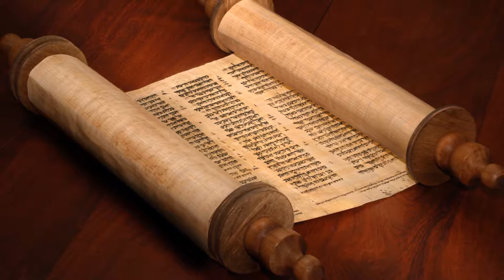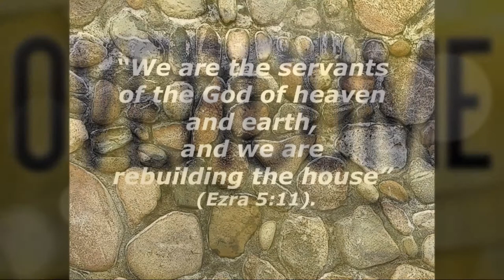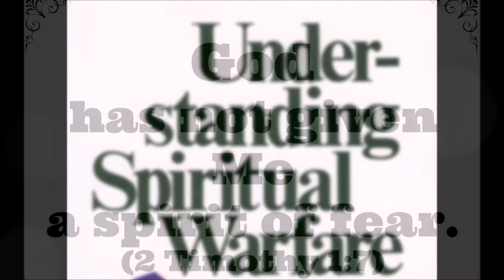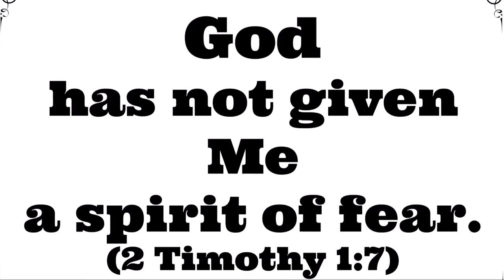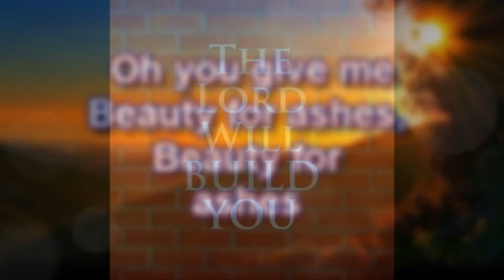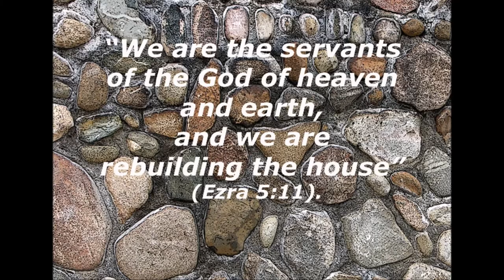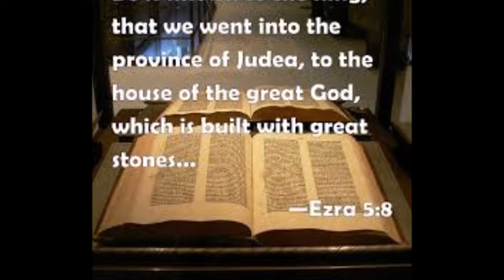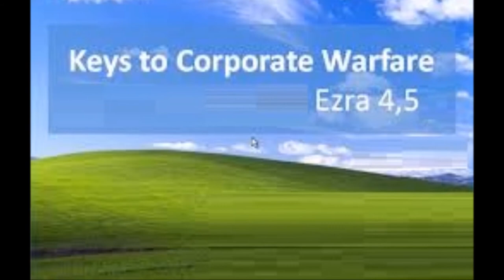கர்த்தரின் உண்மை - The Faithfulness of God - Passing the Baton - Dr. R. Jayakumar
கர்த்தரின் உண்மை - ஆலயம் கட்டிட வேலை மீண்டும் தொடருதல் - தொடரட்டும் இந்த தொடர் ஓட்டம்  - The Faithfulness of God - The Temple Building Work Resumed - Passing the Baton to the Next Generation - Dr. R. Jayakumar
Haggai – 520; Zechariah 520-518
God used preachers of the Word (Ezra5: 1-2) – It was by the Word of the LORD that the world was created (Psalms 33: 6-9), and by the same Word the LORD governs His creation and His people (Psalms 33:10-11). God used His people in the history of the world such as Martin Luther in Germany and John Wesley in Great Britain that swept many into the kingdom of God. Historians tell us that that the Wesleyan Revival helped to rescue England from the kind of blood bath that France experienced during the French Revolution.
 Never underestimate the power of the faithful preaching of God’s Word. When we obey God’s Word, we can expect “great reward” (Psalms 19:11). If we want to know the power of God, we must also know the Word of God (Matt 22:29).
God used local officials (Ezra 5: 3-17) – God’s people must “walk in wisdom toward those who are outside” (Col 4:5) and “walk honestly toward them that are outside” (1 Thes 4:12), otherwise we have no effective witness where it is greatly needed. “Everyone must submit himself to the governing authorities, for there is no authority except that which God has established” (Rom 13:1) In relationship to civil authorities, there’s no place for arrogance, accusation, or carnal anger masquerading as zeal for the LORD. Even where we disagree with officials, we should do it graciously in a Christ-centered way (Dan. 1:3; 6 Acts 4:19-20; 5:29; 1 Peter 2: 13-25).
God used Darius the king (Ezra 6: 1-12) - The royal secretaries searched archives and located the scroll Cyrus had left containing the edict that governed the return of the Jews to their land. Who saved the scroll for years? Nothing is accident in a believer’s life. God can protect you wherever you are! Be brave in Christ Jesus.
“Let the work of this house of God alone!” (Ezra 5:7) literally means, “Keep your distance!” The king described the terrible judgments that would come to anybody who didn’t obey his edict (Verses 11 and 12). So, overall, what started out as an investigation ended up as a royal decree that protected the Jews and provided for them!
God’s people should speak gently with respect (1 Peter 3:15) when unsaved people question us, because this glorifies God and opens new opportunities for witness. God’s eye is upon His people as they serve Him, so we need not fear what men can do to us.
The abstract is adapted and paraphrased from Warren Wiersbe Bible commentary.